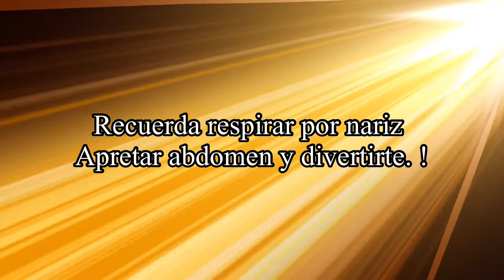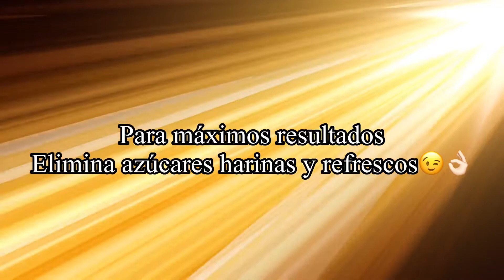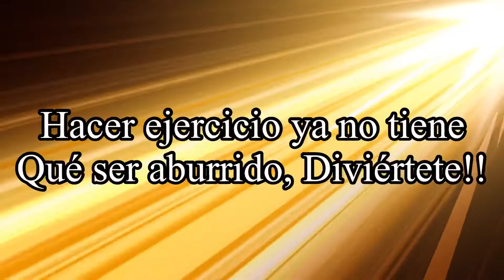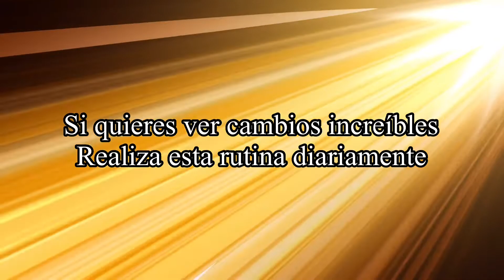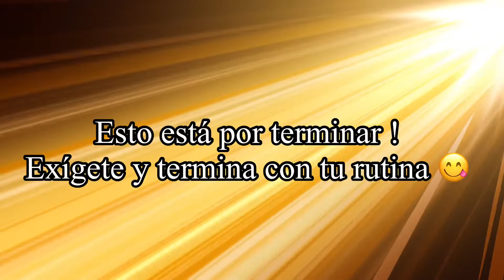Rutina de 12 min para perder GRASA Rápidamente 👌🏻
¡Los mejores y más efectivos
ejercicios para adelgazar en casa!
¡Esmetv  ejercicios ha
preparado para ti una serie de
ejercicios destinados a quemar grasa
en todo el cuerpo en 10 días!
No reconoces tu cuerpo en 10 dias
Una vez que comience a hacer este
ejercicio para quemar grasa para
principiantes, usted mismo no notará
cómo desaparecerán los kilos de más.
¡Solo empieza a hacer!
¡Todos estos ejercicios caseros para
adelgazar son adecuados tanto para
niñas como para mujeres!
¡Me alegraría si te ayudaran!

4:04
+ YT Studio
10 MIN
PARA PERDER
GRASA
RÁPIDAMENTE
Molino
52
Kcal
(11 1
56%
2
SERIES
Descripción
¿Como perder grasa del abdominal?
Una pregunta que atormenta a un gran
número de personas. En mi video, he
preparado los ejercicios para quemar
grasa más efectivos para ti. Pruébelo,
sígalos y se sentirá satisfecho al
pensar que ha comenzado el proceso
de quema de grasa.
¡Asegúrese de hacer este programa de
ejercicios para el hogar, ya que incluí
los mejores ejercicios para el
estómago!